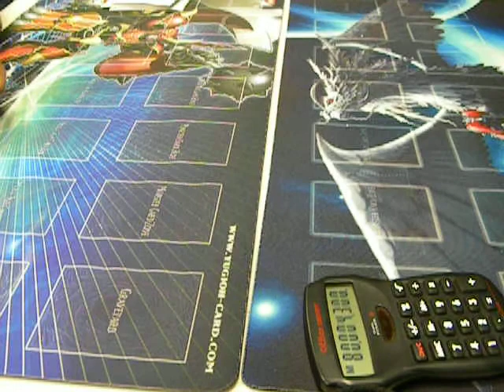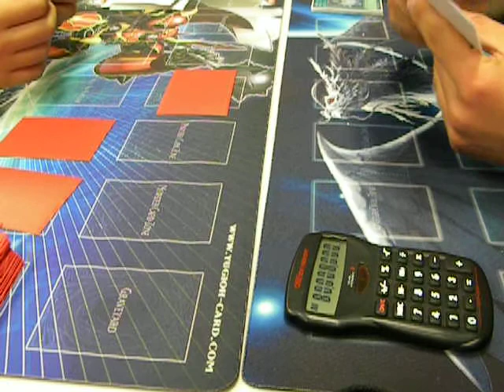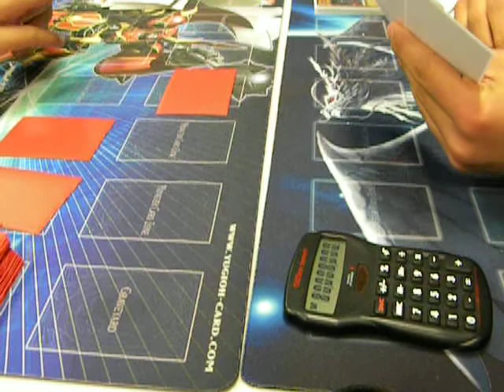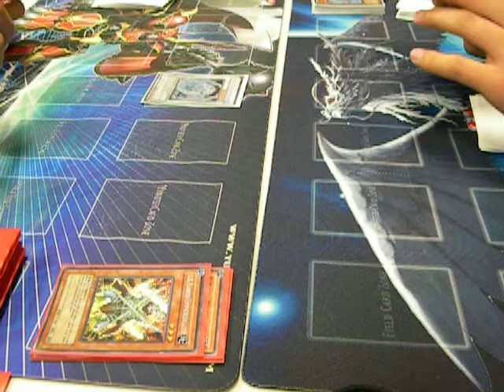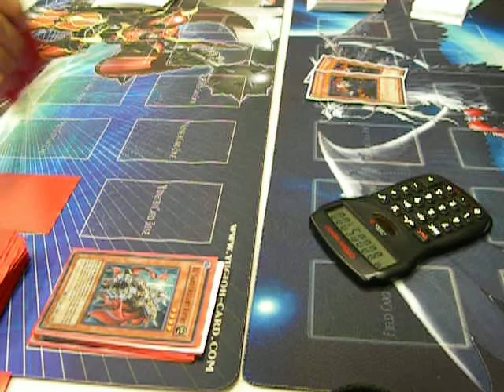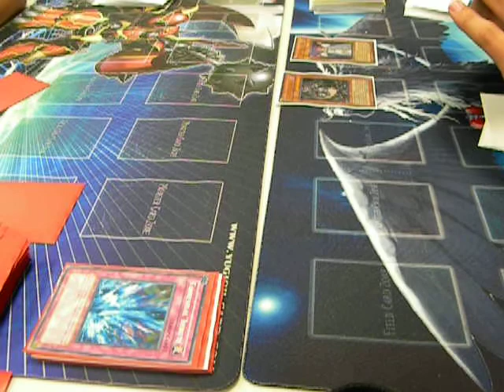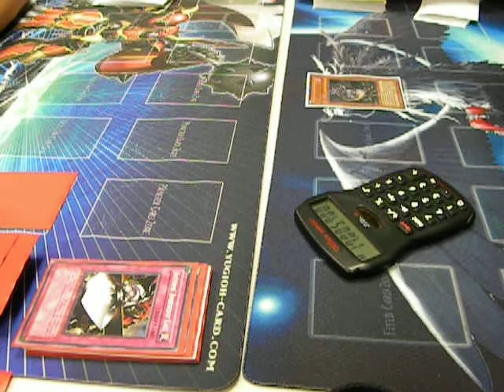twilight vs xsaber game2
Twilight (Josh) vs Xsaber (Unnamed)
Game 2 of this fierce battle who will win?! WATCH to find out.
 recorded by Vyvex, a Teampwndecks production.